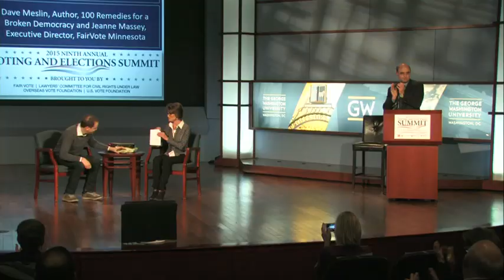2015 Voting and Elections Summit 22 Dave Meslin Jeanne Massey